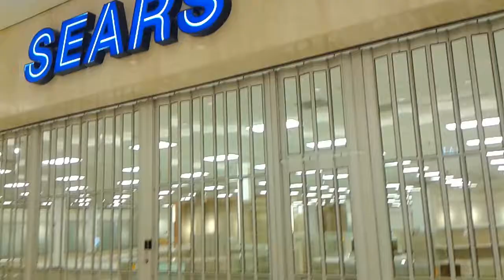R I P Sears